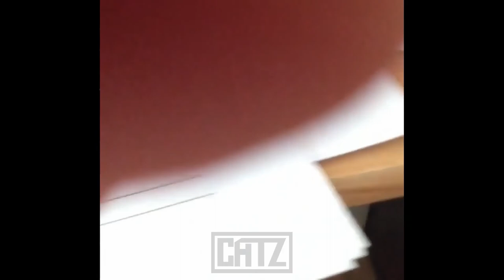Funniest cutest and craziest cats Compilation 2021 #18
Our compilations will make you laugh, will make you enjoy their beauty and cuteness and of course will make you ask yourself how crazy cats can be 🙂
We will do our best to provide you with fresh content every few days. If you are true cat lover just watching them can make your day and fill you with positive energy.
All videos on this channel are made with calm and relaxing music so it can fulfill your watching experience and give you joy and happiness.
If you want to be featured then send us your video links via email and we'll put them in our compilations!